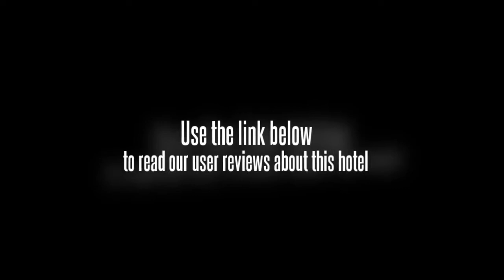TEDA International Hotel & Club Tianjin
The TEDA International Hotel & Club Tianjin is one of the hotels in Tianjin located in the TEDA economic development zone. It is a part of the Jing Jin area. From the TEDA International Hotel & Club Tianjin, it is 38 km to the international airport. The Bin Tin Tanggu Expressway entrance is less than 1 km from the hotel.

There are 235 double rooms and 162 suites at the TEDA International Hotel & Club Tianjin. Units include individualized climate controls, safe box, satellite TV service, Internet access, direct dial phones, and mini bars. Suites have living rooms.

The TEDA International Hotel & Club Tianjin is an upscale business and leisure property designed for short and long term stays. The hotel is surrounded by an extensive European style garden and sports courts. The hotel has a spa on site with a green wave emphasis. Conference space for up to 300 people is available with full technology and secretarial support. There are also full service dining amenities, a fitness area, coffee bars, and cocktail lounges. Parking is available for guests with cars.